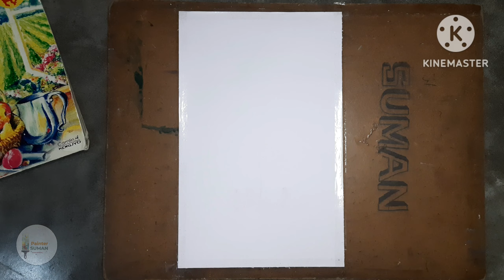🇮🇳 Unlocking the Colors of Freedom: Incredible Independence Day Art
Drawing Indian ARMY's Independence day celebration. This picture painted with oil pastel.

At Painter SUMAN , our goal is to help make learning a fun and enjoyable experience for everyone by creating beautiful Art, drawing, painting and sketch.

Indian flag
colours

social link.